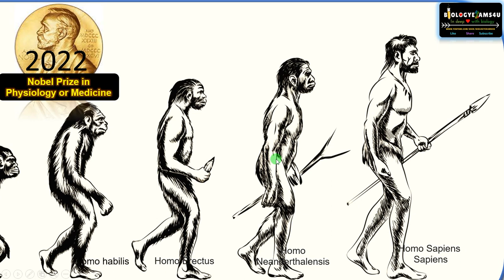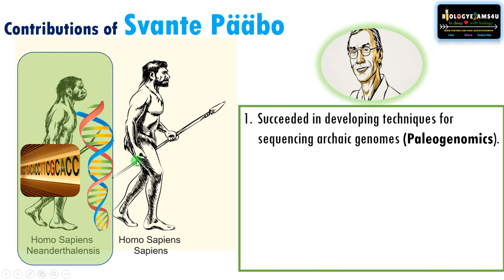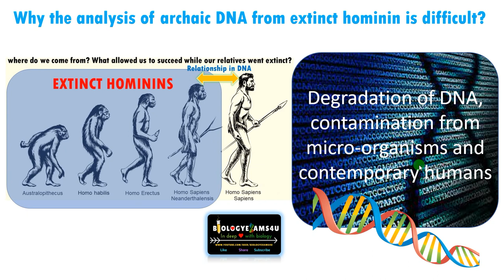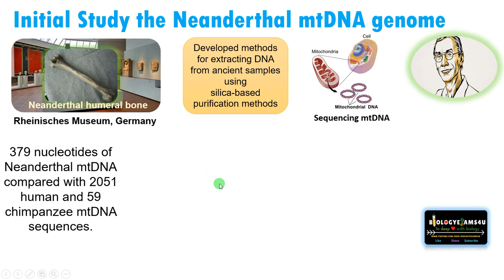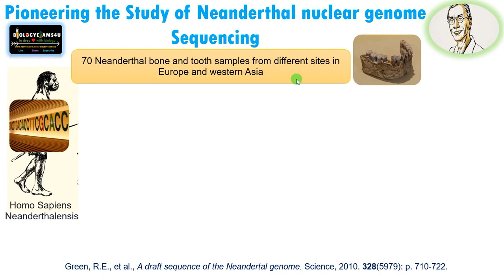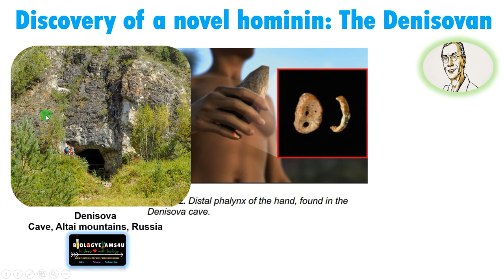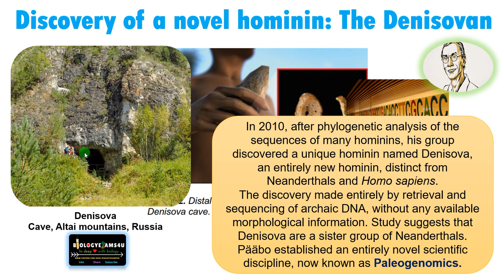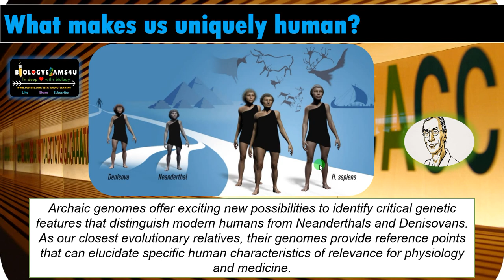Explained. Nobel Prize Physiology or Medicine 2022. Paleogenomics in Human Evolution by Svante Paabo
A 9 minute explanation of Nobel Prize Physiology or Medicine 2022 Swedish geneticist Svante Pääbo for contributions to paleogenomics in Human Evolution

00:00| Introduction
00:10| Nobel Prize Physiology or Medicine 2022 awarded to Svante Pääbo
00:40| Contribution of Svante Pääbo Nobel Prize
02:06| Why DNA sequence for studying human evolution?
02:30| Why archaic DNA sequencing is difficult?
03:00| Initial Study the Neanderthal mtDNA genome by Svante Pääbo
04:33| Neanderthal nuclear genome Sequencing by Svante Pääbo
06:32| Discovery of a novel hominin: The Denisovan by Svante Pääbo
07:32| Contribution to paleogenomics in Human Evolution
08:00| Implications and future prospects of Svante Pääbo's work

We really appreciate your support 👍  Thank you so much:)  @biologyexams4u